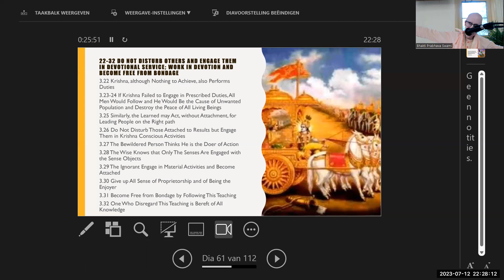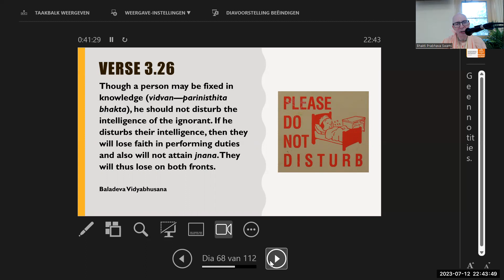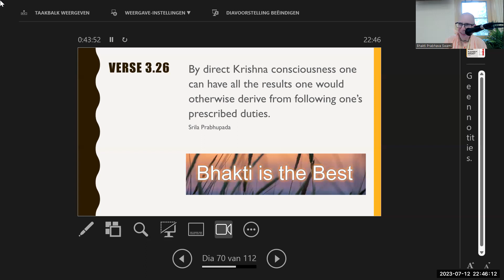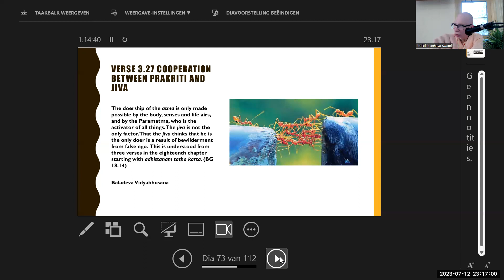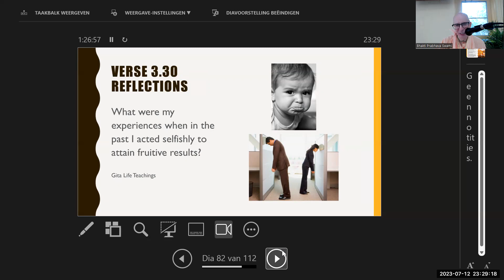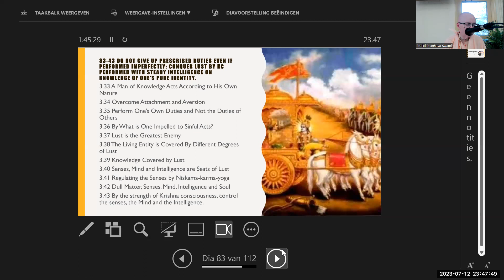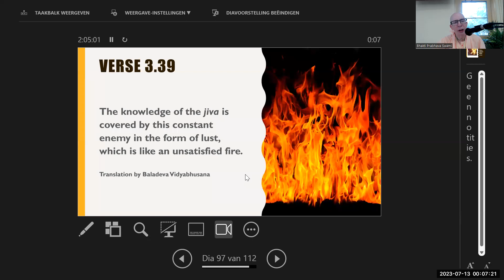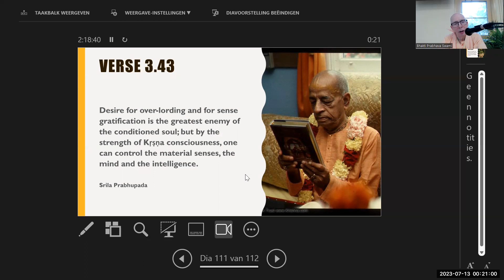BHAKTI SASTRI BG 3.22-43 DELAND 2023